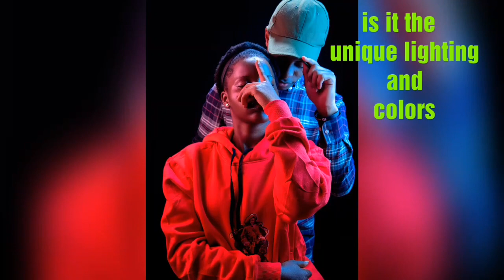HADASSAH EVENTS ...BEST PIC OF THE YEAR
Tap the link below to join our WhatsApp group and get your self registered to stand a chance to wine 150,000UGx,photoshoot and makeup artist